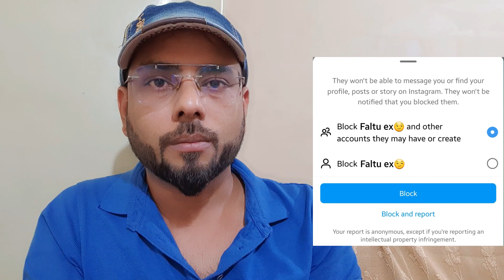✅ Instagram I'd Search Karne Par nahin aa raha hai | Instagram Account Search Me Nahi aa raha hai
Instagram id search bar mein show nahi ho raha hai.
Instagram search me koi id nahi dikh rahi
Instagram search me koi account nahi show ho raha.
Instagram id search problem
Instagram search me id nahi aa rahi
Instagram par koi block kare to kya karen
Why Instagram id not showing in search
Instagram id search me kyu nahi aa rahi
Instagram par search karne par id kyu nahi aati